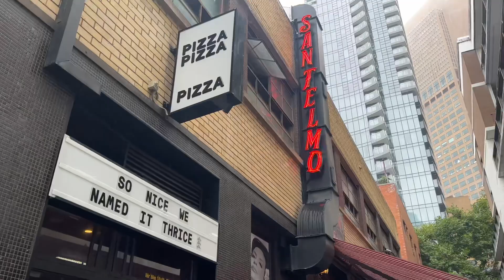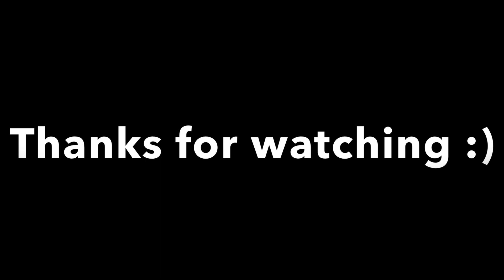A week of my life| Hybrid work week in Melbourne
Hey everyone, in this video I take you through a recent week where I navigate a hybrid work week, spending time on my own, with friends and family.  It’s a typical week of late and I feel grateful to have all I have in this small life of mine in this tiny corner of the world.  I am now taking requests i videos you like me to film.  If you take the time to post what you want to see, I will make them for you.  Nothing dodgy though, don’t be cheeky :)